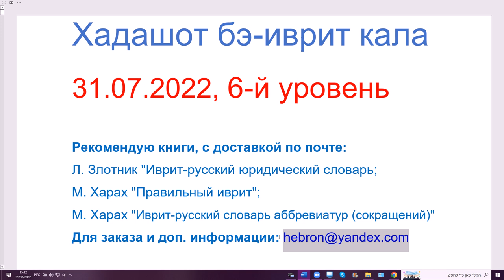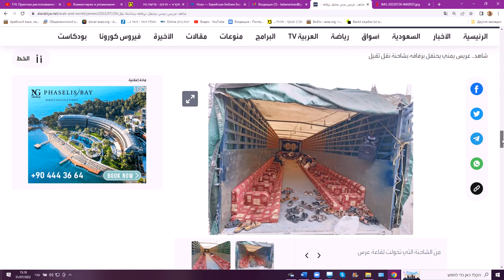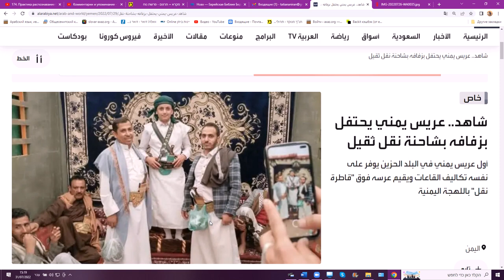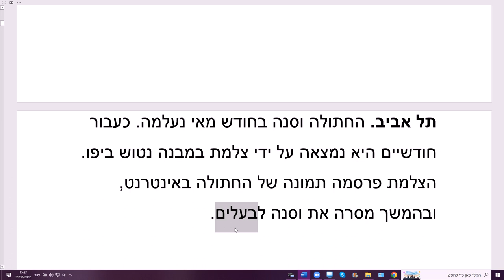Чем отличается БЭОД от КА-АВОР (через). 31.07.2022 Новости на легком иврите, 6-й уровень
Также смотрите:
1246. Слова БЭОД, КА-АВОР, АХАРЭЙ в значении "через" (о времени)